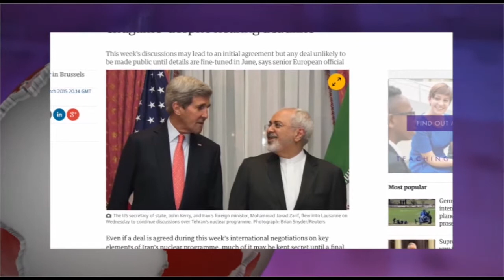ایران و جهان در هفته ای که گذشت شنبه 8 فروردین - تلویزیون ایران فردا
همراه با فریبا شیرازی مروری خواهیم داشت بر مهمترین رویدادهای خبری ایران و جهان طی یک هفته گذشته و در ادامه با بهنام امینی خبرنگار تلویزیون ایران فردا نگاهی داریم بر آخرین تحولات ترکیه . با ما همراه شوید و دوستان خود را در جریان اخبار قرار دهید.